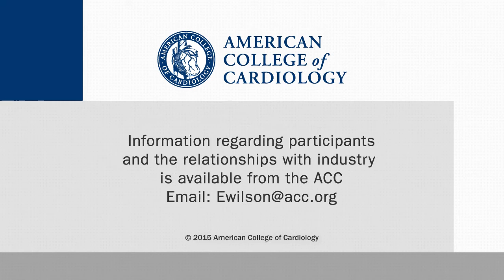A New Genetic Therapy for Cardiomyopathy?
MyoKardia CEO Tassos Gianakakos and CMO Jonathan Fox, MD, PhD, discuss the first therapy to target the genetic mutation that is the underlying cause of cardiomyopathy. This interview was conducted at ACC.15 in San Diego.